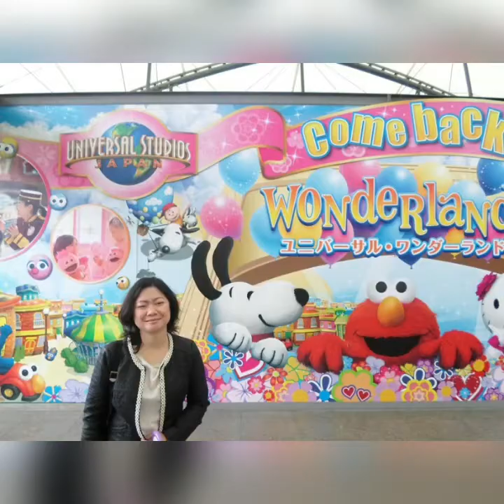Osaka 2014 # Album